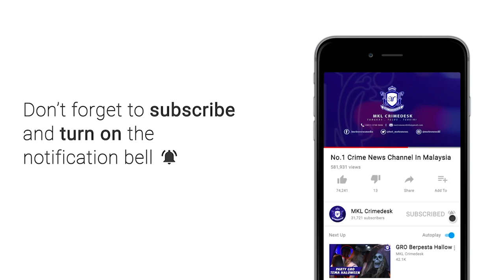MKL Crimedesk | Misteri Warga Emas Hilang Terjawab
Misteri kehilangan warga emas sejak enam hari lalu  akhirnya terjawab.. apabila mayatnya ditemui didalam but kereta yang diparkir di Jalan wawasan 5/2, Taman Wawasan, Puchong malam tadi.

Kejadian disedari oleh orang awam yang terhidu bau busuk dari kenderaan jenis Volvo dipercayai milik pelanggan mangsa.

Panik situasi itu, polis dihubungi kita kira jam 7 petang.

Pasukan bomba dan penyelamat dari Puchong dikejarkan ke lokasi kejadian bagi membantu mengumpil bonet kereta.

Ketua Polis Daerah Petaling Jaya, Asisten Komisioner Nik Ezanee Mohd Faisal berkata  penahanan seorang saspek yang menggunakan kad kredit mangsa pada 2 januari lepas  membawa polis ke lokasi kejadian.

Jelasnya perbalahan mengenai pembelian tayar mencetuskan keberangan saspek.

Mangsa dikenali sebagai Loh Sin Kan berusia  70 tahun.

Mayat mangsa dihantar ke PPUM untuk dibedah siasat.

Kes disiasat mengikut Seksyen 302 Kanun Keseksaan bagi kesalahan membunuh.